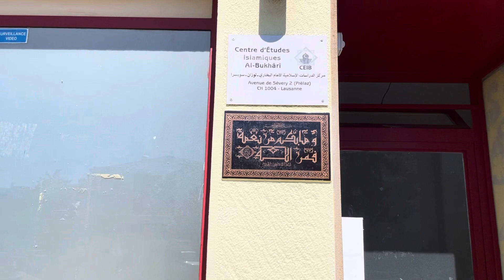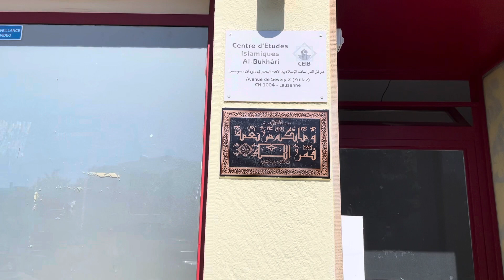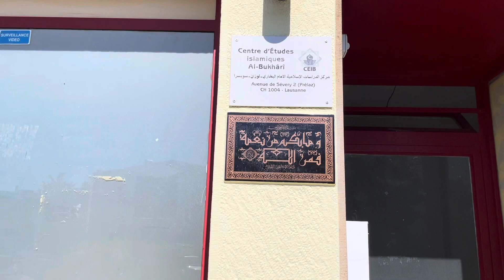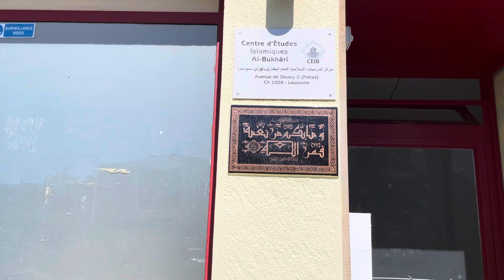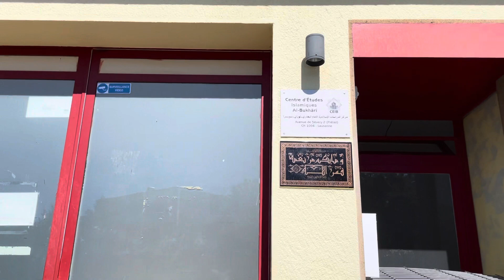Muhojirlar mahallasida masjid ochish tarihi